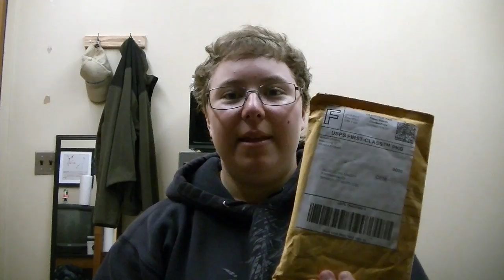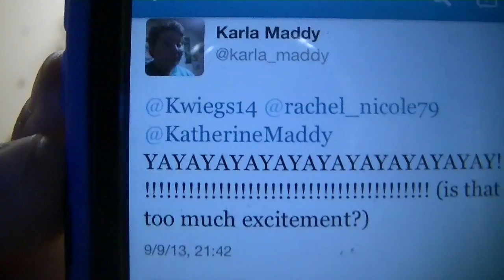Punish Karla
In which Katherine talks about all kinds of things, including the punishment of Karla.